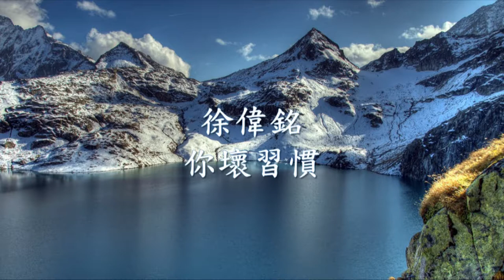徐偉銘 - 你壞習慣.mp4